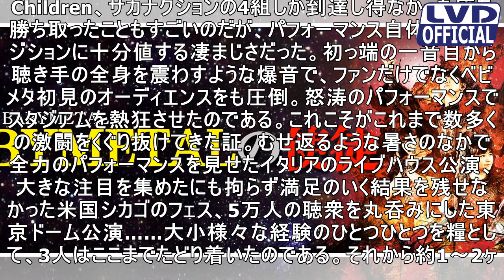Babymetalが激闘の果てに示した現在地、‹巨大キツネ祭り in japan›をwowowで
2010年の結成以来、着実に活動の幅を広げているBABYMETAL。メタルダンス・ユニット……つまり、メタルとダンスの融合という、これまで人類がまともに足を踏み入れてこなかった領域に挑んだがゆえに、世界中で論争を巻き起こしてきた。「あんなのはメタルじゃない！」「こんなに新しいメタルは見たことがない！」──YouTube、メタルサイト、音楽BBSを開けば、いつでもそんな議論が目に入ってきた。しかし、...
見て、購読してくださいのような共有、ありがとう!